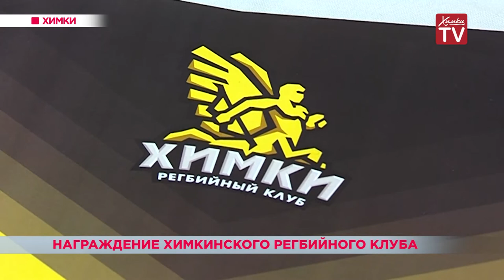В Химках наградили регбийный клуб. 03.12.18